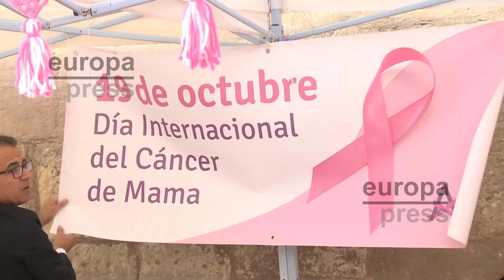La leche materna de las pacientes con cáncer de mama contiene ADN del tumor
Investigadores del Vall d'Hebron Institut d'Oncologia (Vhio) han comprobado en un estudio que la leche materna de las pacientes con cáncer de mama contiene ADN del tumor, que puede ser detectado a través de la biopsia líquida, informa el instituto en un comunicado.